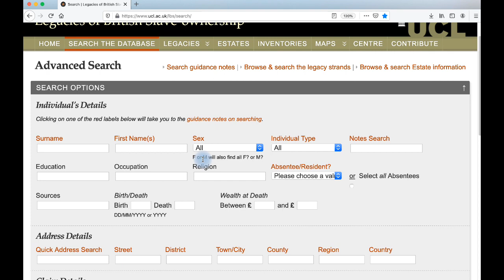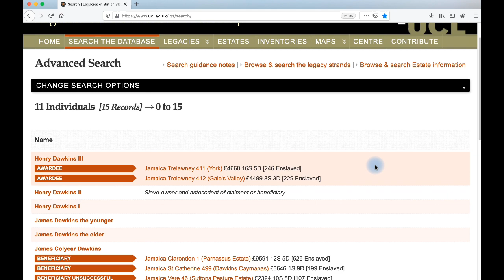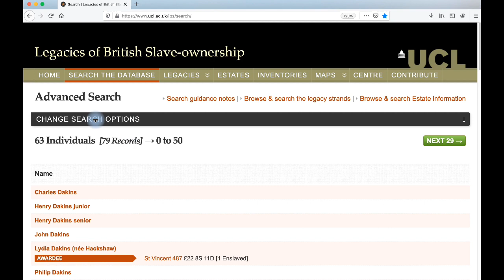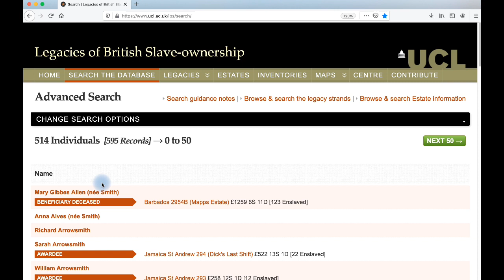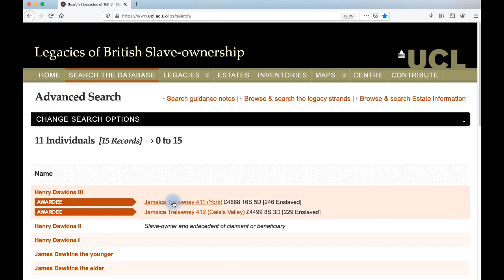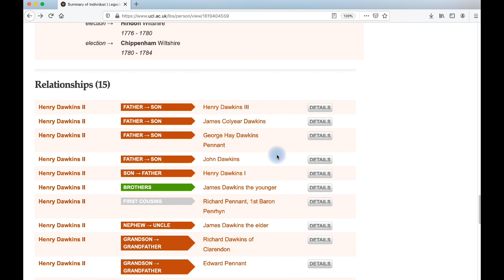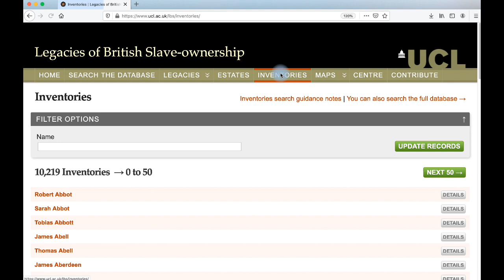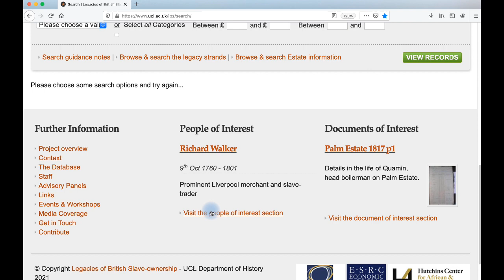LBS Database Search Guidance Notes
We have produced a short video to help guide use of the Advanced Search form in the LBS database